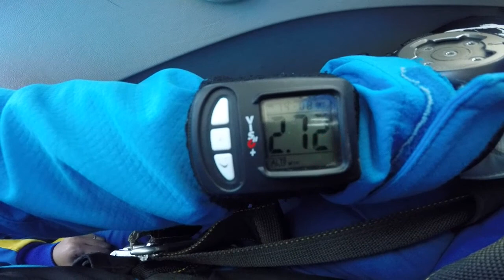Tandemsprung von Alban bei skydive nuggets in Leutkirch